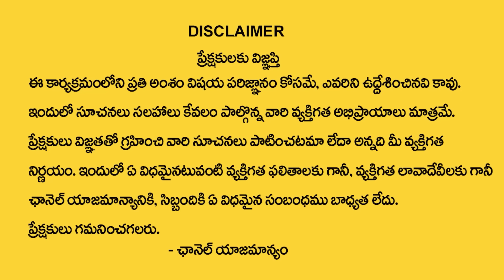SRINIVASA MURTHY : Elinati Shani Effects On Zodiac Sign | ఈ 3 రాశులు వారికీ రాజయోగం? | My Destiny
Watch►SRINIVASA MURTHY : Elinati Shani Effects On Zodiac Sign | ఈ 3 రాశులు వారికీ రాజయోగం? | My Destiny